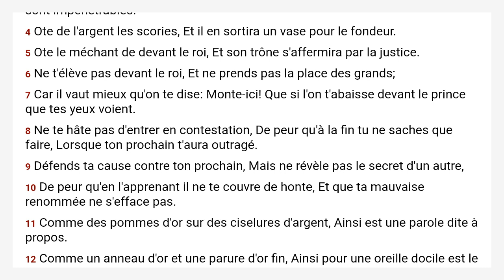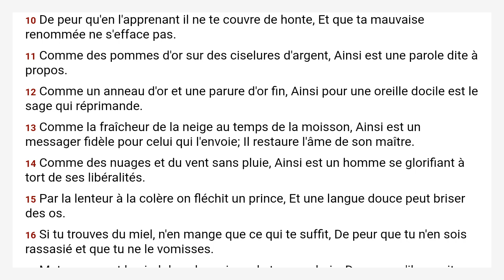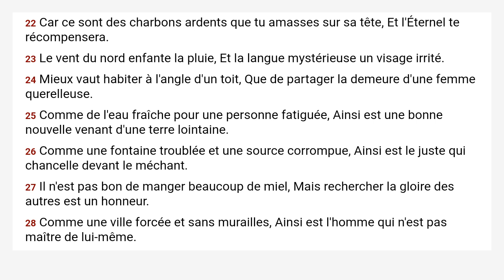Proverbes 25 Louis Segond 1910